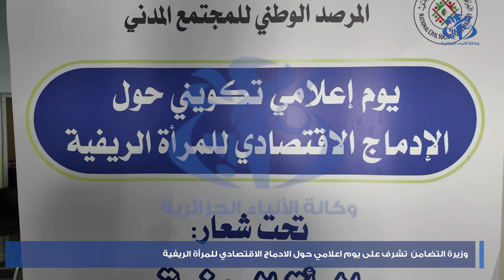وزيرة التضامن تشرف على يوم اعلامي حول الادماج الاقتصادي للمرأة الريفية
الجزائر (وأج)- أشرفت وزيرة التضامن الوطني والأسرة وقضايا المرأة، كوثر كريكو، على يوم إعلامي حول الادماج الاقتصادي للمرأة الريفية، والذي تخلله تنظيم ورشة تكوينية لفائدة أعضاء شبكة المرأة الريفية المنتجة التي تؤطرها الخلايا الجوارية التابعة لقطاع التضامن الوطني,، ذلك حول آليات انخراط المرأة في الانتاج الوطني